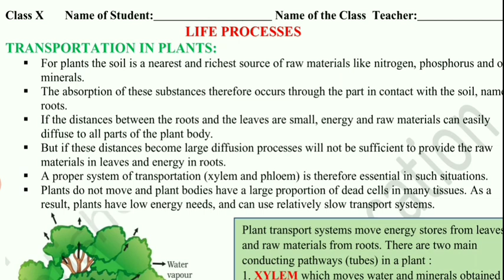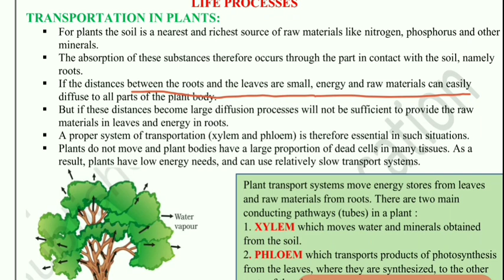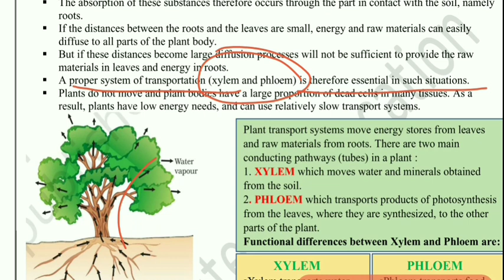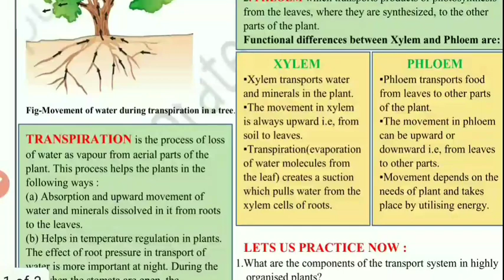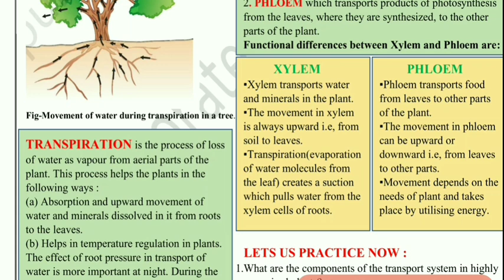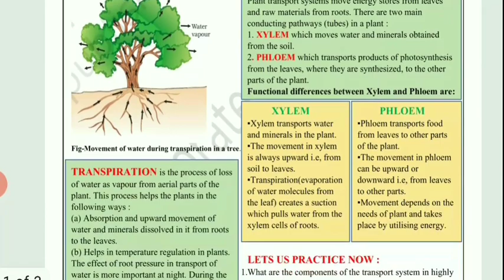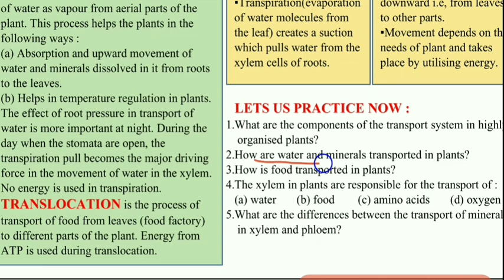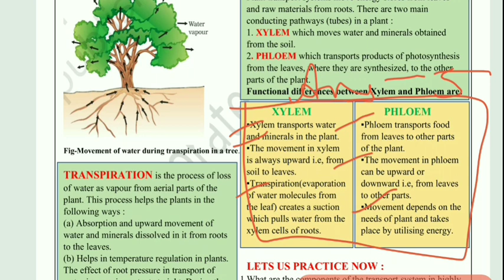Class 10 Worksheet 29 Science 09 Sept 2020 : English medium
@noblenattu @purnimaeduhub @WhiteSwanByte WSB
Zoom education class 10 Worksheet
Zoom education class 10 Science Worksheet

10 class worksheet 29
10 class Science Worksheet 29
10 class Science worksheet 29
10 class worksheet 29 Science
10 class worksheet 29 Science

Doe Class 10 Worksheet 29 Science

Subject :   Science
Topic : NCERT

class 10 ki worksheet 29 Science
9 September worksheet class 10 Science
9 September doe worksheet class 10 Science
class 10 today worksheet Science
Class 10 today Worksheet 29 Science
Class 10 today Science Worksheet 29

9 September class 10 all worksheet Science
9 September all worksheet class 10 Science
9 September all worksheet class 10 Science

By :-  Purnima Attarsingh

Educational Qualification :
B.sc Computer Science (B.sc Comp. Sci.),
Masters of computer Application (M.CA.),
M.tech (IT) ,
M.A sociology ,

I live in Sonipat , having Study center @Qushyka- Nidhi.
I worked as a Software Engineer in Ascent Telecom.
I love to teach and read Books